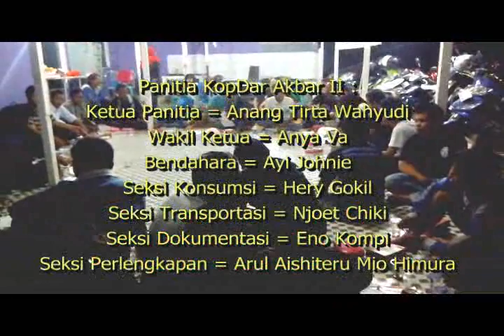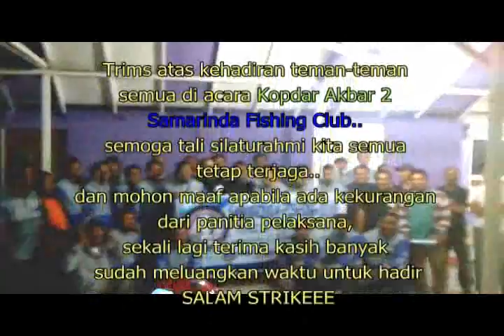Acara Kopi Darat ke 2 - Samarinda Fishing Club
Berdasarkan hasil rapat dalam kopdar bulanan pada tanggal 23 Agustus 2013, maka diberitahukan kepada seluruh anggota dan calon anggota Samarinda Fishing Community bahwa KopDar Akbar II akan dilakasanakan pada tanggal 31 Agustus 2013 pukul 17.00 s/d selesai, bertempat di Jl. Gamelan ( Klinik Madani ) Samarinda, KalTim.

Susunan kepanitiaan KopDar Akbar II :
Ketua Panitia = Anang Tirta Wahyudi
Wakil Ketua = Anya Va
Bendahara = Ayi Johnie
Seksi Konsumsi = Hery Gokil
Seksi Transportasi = Njoet Chiki
Seksi Dokumentasi = Eno Kompi
Seksi Perlengkapan = Arul Aishiteru Mio Himura

"Biar kecil yang penting happy..."

Salam Strike..Keep Smile and Keep Strike